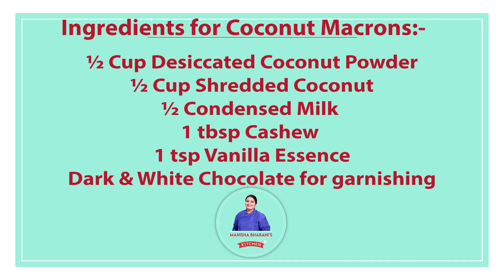Coconut Macaroons Easy | Macarons Recipe Without Oven | कोकोनट मकरून्स कूकीज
Coconut macaroons easy,macarons recipe without oven,coconut macaroons recipe,French macaroons recipe step by step,chocolate macarons, recipe,macarons recipe filling

Ingredients for Coconut Macroons:-
½ Cup Desiccated Coconut Powder
½ Cup Shredded Coconut
½ Condensed Milk
1 tbsp Cashew
1 tsp Vanilla Essence
Dark & White Chocolate for garnishing